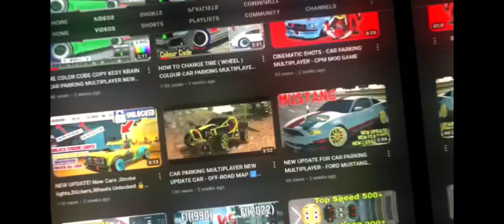Car x Drift Racing 2 Latest Mod Apk Download v 1.30.0 ‼️ Unlimited Money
Car X Drift Racing 2 mod apk
Car x drift Racing 2
car x drift max pro
car x drift Racing 2 New Updatecar x drift Racing 2 Livery Skin Install

Download Link 🔗

For Contect -